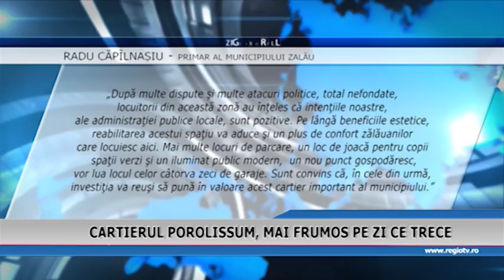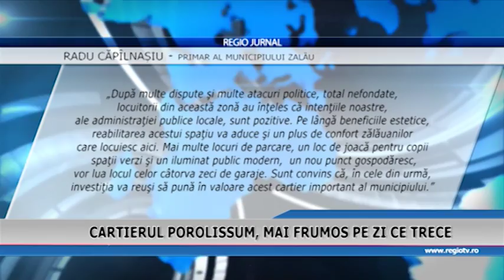CARTIERUL POROLISSUM MAI FRUMOS